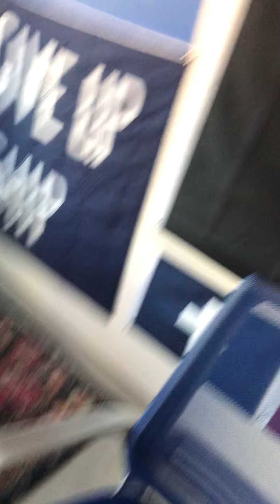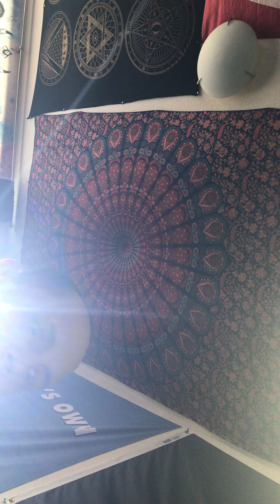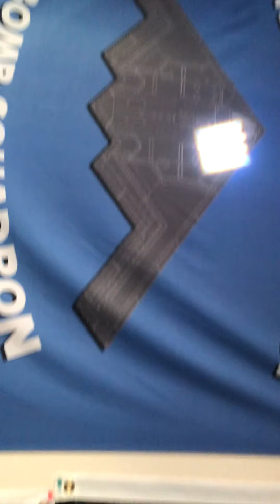God Versus Clothing Drying